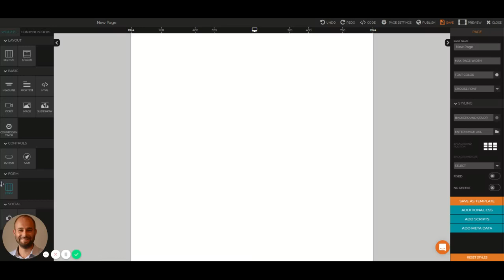Undo feature in wysiwyg visual page builder - editor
Recent new update of DragDropr page builder editor now live and accessible.

Undo/Redo Feature is now running simply in our editor, giving our users an option to go a step Back/Forward in their design.

DragDropr is a new kind of visual page builder. It lets you create a stunning design by dragging and dropping while producing 100% responsive content and plain HTML code. That way your pages will have ultimate speed and will be highly rated!

 It works with any CMS out there! Magento, WordPress, Shopify, Lightspeed and many more! You can even export your content to your own server, or use our server for Standalone pages.